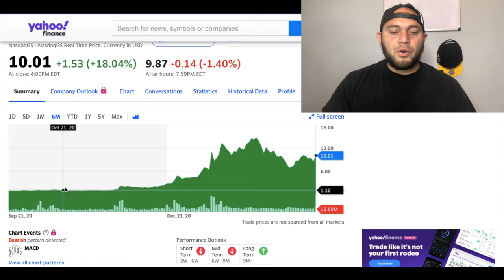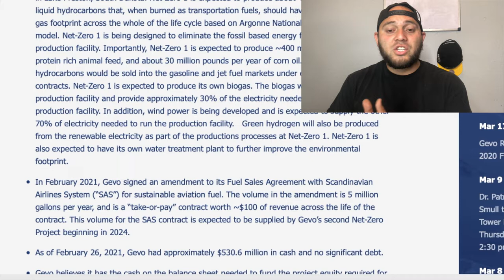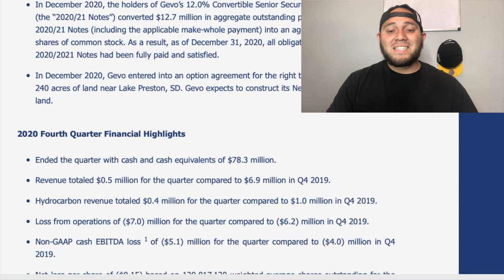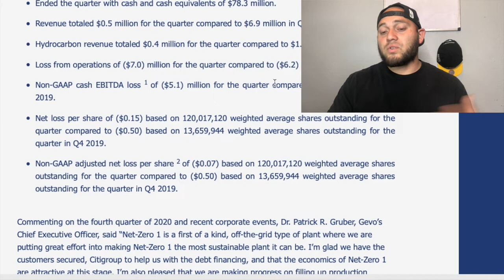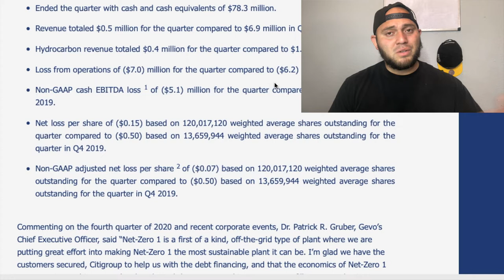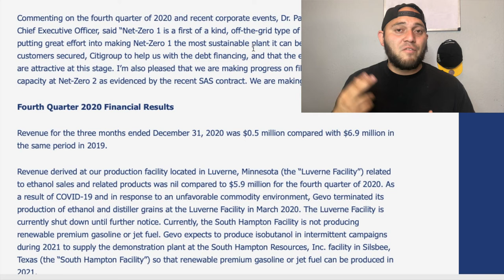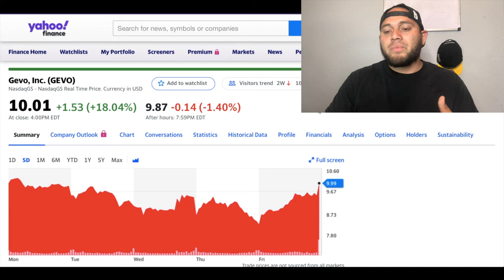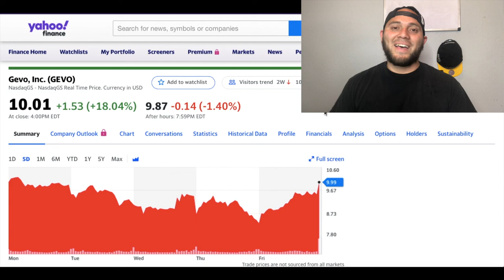Gevo Stock Analysis! Is GEVO Stock A BUY After Earnings? Stock Analysis and Prediction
Gevo stock just reported their earnings and I wanted to make sure the viewer is the most up to date with what exactly is going on with Gevo stock.
Now, this pass week GEVO was red and fell under $8 Dollars a share and its been dropping since it hit its highs go $15 a share.

In this video I strictly just talk about their financials and how investors reacted to GEVOs numbers. They mention and gave investors an update about their NET Zero 1 project and they briefly talk about the next projects they have in place. They even talk about a huge agreement they signed prior to the earnings and how they will be making $100 Million in revenue because of that agreement.

In this video, like I was saying I talk about their financials and how investors reacted to GEVO. Hope you like and enjoy the video!